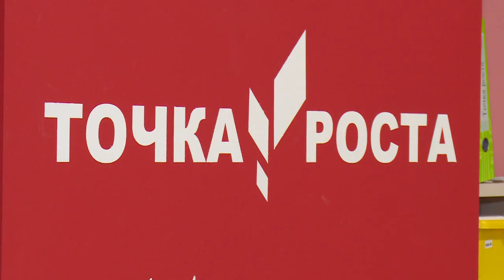Ученики школы №26 победили в номинации «Дебют» конкурса «ЮН-Медиа»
Телестудия школы №26 стала победителем в номинации «Дебют» ежегодного регионального конкурса «ЮН-Медиа». Коллектив представил сюжет о новостях учреждения за сентябрь. Это стало первой работой юных журналистов, и компетентное жюри конкурса высоко оценило труд ребят. Подробности далее.